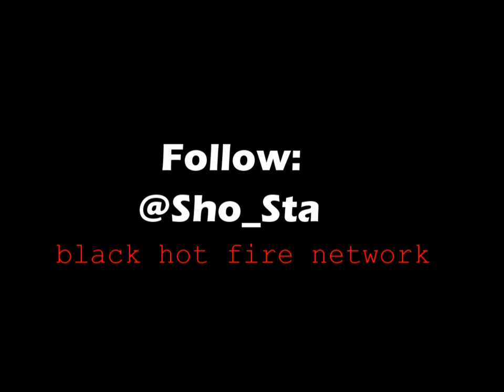EXPRESS SHOW LIVE - INTERVIEW WITH KENYAN MUSICIAN Sho Sta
Discover African music talent on the interview with Kenyan artist Sho_Sta